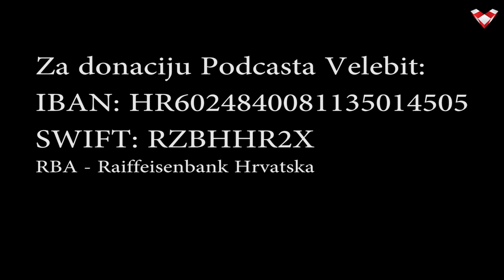PODCAST VELEBIT - Barišić: Kakakv je Đikić znanstvenik koji prijavljivuje nešto što nije vidio?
Podcast Velebit je prvi internetski nacionalni TV format koji analizira društvene i političke aktualnosti. Voditelji su Marko Ljubić, Dražen Stjepandić, Marijan Križić i Marko Jurič.

Dragi prijatelji, ako želite poduprijeti naš projekt::
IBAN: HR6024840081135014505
SWIFT: RZBHHR2X, RBA - Raiffeisenbank Hrvatska
 ili preko internetske platforme: